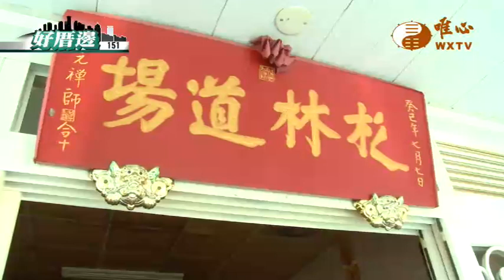杉林道場-栗子南瓜大豐收（一）【好厝邊151】｜ WXTV唯心電視台